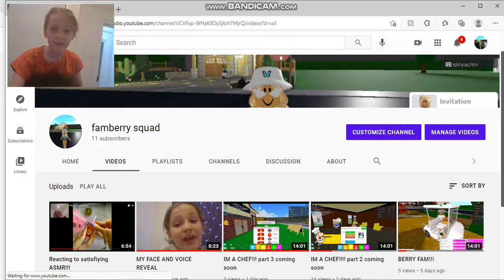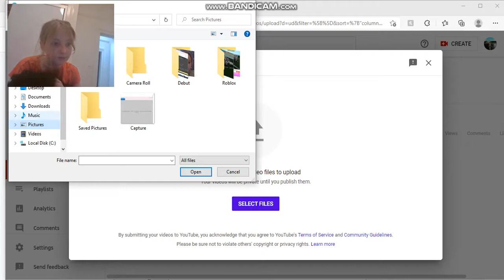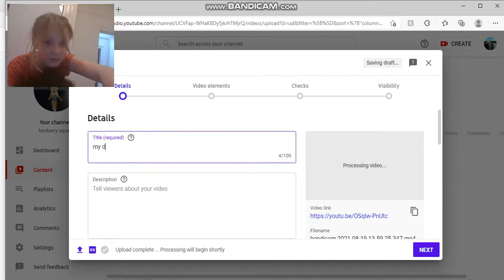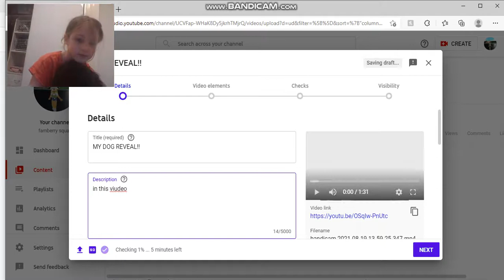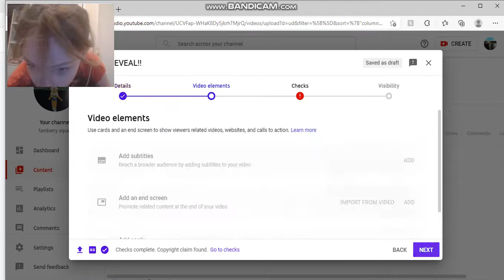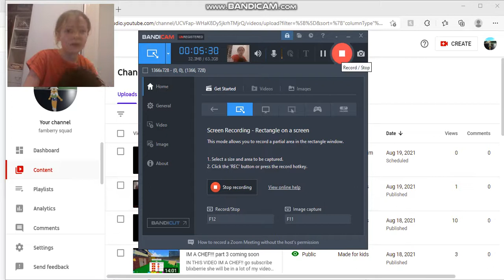How to upload a video on windows 10!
in this video i will be showing how you upload a video on windows 10! with my little friend. MOLLY the dog